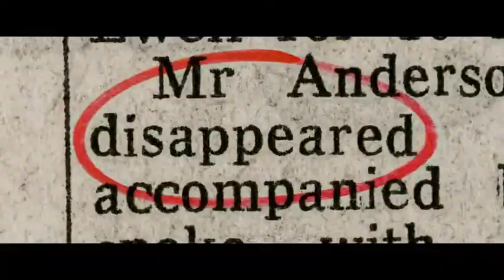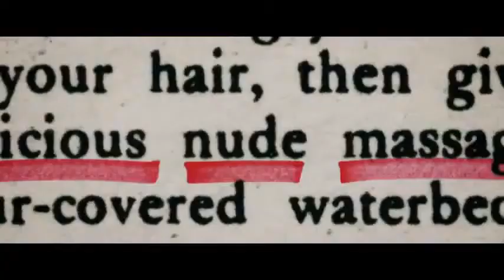TABLOID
Tabloid [2010]
Director: Errol Morris
Stars: Kent Gavin, Dr. Hong and Joyce McKinney